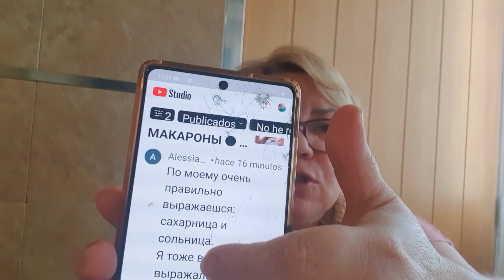Никому не доверяю , довела до слёз 😢